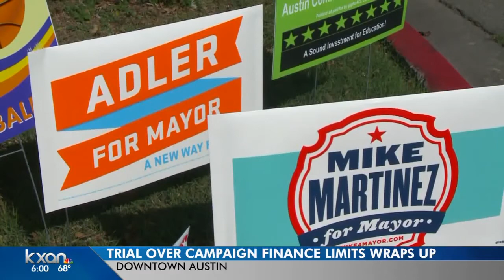Trial to raise city council campaign limits wraps up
The case was brought by Council Member Don Zimmerman